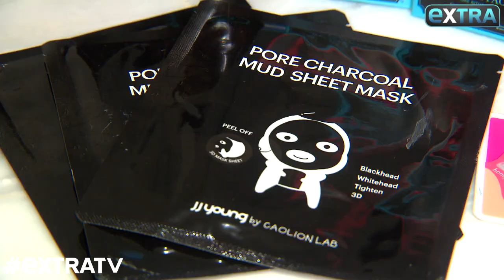The K-Beauty Trend! Check Out These Amazing and Affordable Masks from South Korea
Hollywood has a new, pretty little secret… K-Beauty!

K-Beauty stands for South Korean beauty treatments, and the trend is catching on in the US.

Celebs like Kate Hudson and Chrissy Teigen have tried the masks, while Jessica Alba and Emma Stone experimented with the lip treatments.

“Extra” caught up with Sarah Dubbeldam, the CEO and Editor-in-Chief of Darling Magazine, to find out about these affordable beauty must-haves, like the bubble and charcoal masks.